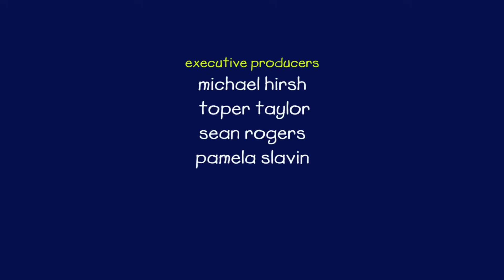Caillou - Daddy's Puzzles (S05E23) | Cartoon for Kids